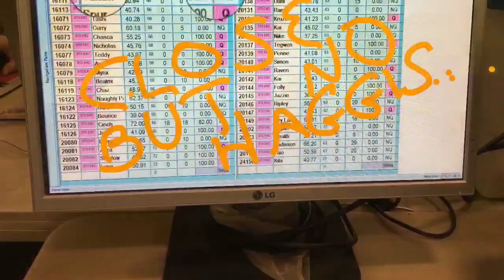Waldo's 1st EXCELLENT STANDARD run & JWW in OPEN. Ridgefield WA., June 11, 2017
RALPH & JIGSAW & WALDO present
Waldo's 1st ever run in EXCELLENT
2 year old Boston Terrier, Waldo, runs AKC agility